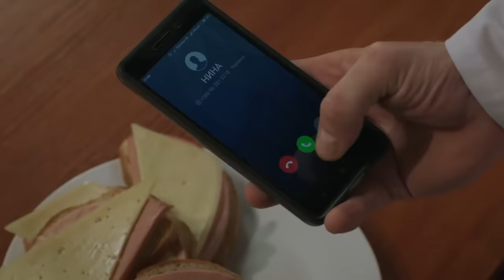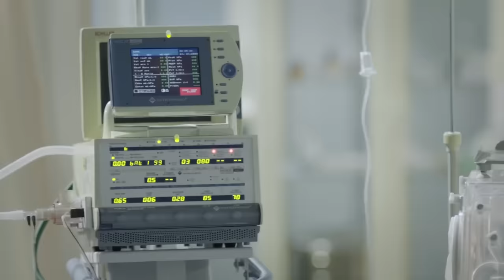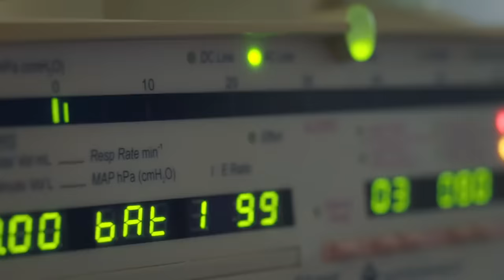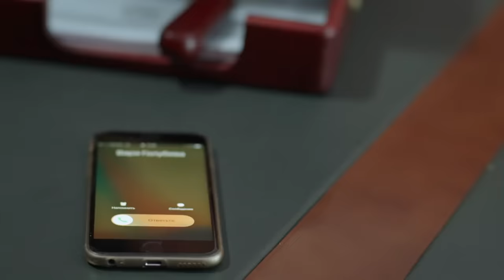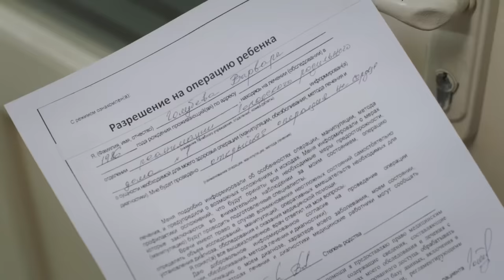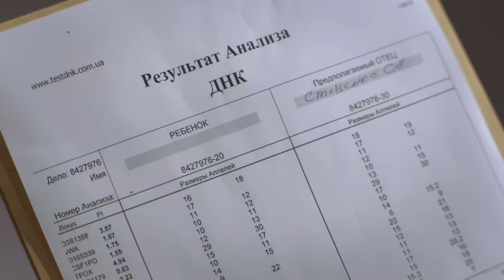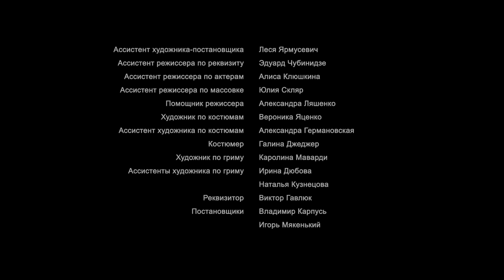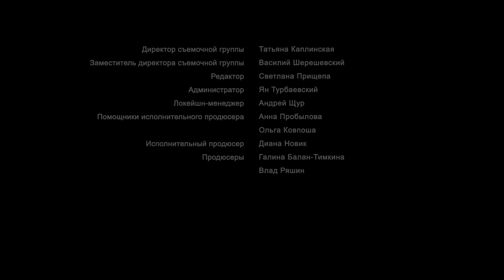Доктор Счастье. Мелодрама. Star Media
Радость материнства главной героини фильма омрачена трагедией - её новорожденный сын тяжело болен и ему требуется срочная дорогостоящая операция. Высокопоставленный чиновник Кирилл, с которым у Вари долгие годы была мучительная любовная связь, отказывается признать отцовство и помочь спасти жизнь ребенка. Варя стоит перед драматическим выбором: отказаться от сына и отдать его на усыновление в семью богатого любовника, где он получит полноценное лечение, или попытаться самой бороться до конца. Но тогда даже её единственная опора - врач роддома Ярослав не может гарантировать, что ребенок выживет.

Формат: фильм
Жанр: мелодрама
Год производства: 2017
Хронометраж: 90 минут
Режиссер: Дмитрий Петрунь
Сценарий: Елена Майборода, Евгения Савиченко, Наталья Шимборецкая
Художник-постановщик: Павел Ярмусевич
Оператор-постановщик: Алексей Назарук
Композитор: Даниил Юделевич
Продюсеры: Галина Балан-Тимкина , Влад Ряшин
В ролях: Ольга Олексий, Антон Сёмкин, Валерия Ходос, Сергей Деревянко, Александр Никитин

Смотреть онлайн бесплатно:
Доктор Счастье. Мелодрама. ПРЕМЬЕРА 2017. Star Media
Онлайн-кинотеатр StarMedia на YouTube